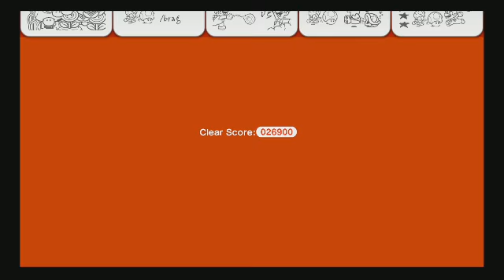Super Mario 3D World *World 5 Level 3* Backstreet Bustle ~CoOp Toad/Luigi